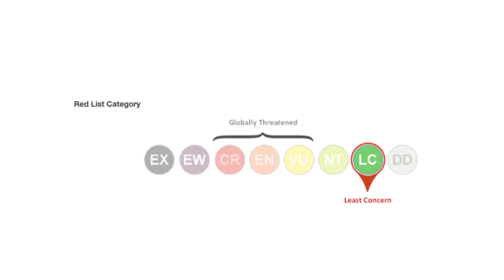Trochilidae Tuesday: Rivoli's Hummingbird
0:00 Start
0:50 HCNs Presents...
0:57 Today's Star
1:14 Geographic Range
1:21 Adult Female
1:35 Adult Male
1:49 Juvenile
2:03 Conservation Status
2:28 Credits
2:49 Final Video

Welcome back to Trochilidae Tuesday!​
This week, we're featuring a beautiful bird with a confusing name. First, it was called Rivoli's Hummingbird. Then in the mid-1980s, it became Magnificent Hummingbird. Now it's referred to as Rivoli's again?​
After taxonomic studies, in 2017, specialists split the northern subspecies (fulgens) and the southern subspecies (spectabilis) into two distinct species. The southern species, found in Costa Rica and Panama, is now known as Talamanca Hummingbird or Admirable Hummingbird. The northern species is again called Rivoli's Hummingbird and is the star of today's episode!​
Scientific Name: Eugenes fulgens​
Geographic Range: Rivoli's Hummingbird is found from the southwestern United States to northern Nicaragua.​
Unique Characteristics: This is the second-largest hummingbird species found in the United States, smaller than only the Blue-throated Mountain-gem!​
Interesting Behaviors: This large hummingbird often behaves with a gentle nature and is not thought to be as territorial as other species. It seemingly prefers to peacefully "trapline" feed by following a familiar route between patches of flowers. ​
Fun Fact: The oldest known Rivoli's Hummingbird was over 11 years old when it was recorded in Arizona!​
Conservation Status: Least Concern​
Special thanks to Macaulay Library at the Cornell Lab for partnering with us to provide these beautiful images of Rivoli's Hummingbird!​

¡Bienvenido de nuevo a “Trochilidae Tuesday!”

Esta semana, presentamos una hermosa ave con un nombre confuso. Primero, se llamó Colibrí de Rivoli. Luego, a mediados de la década de 1980, se convirtió en Colibrí Magnifico. Ahora se le conoce como el colibrí de Rivoli, ¿de nuevo?

Después de estudios taxonómicos, en 2017, los especialistas dividieron la subespecie del norte (fulgens) y la subespecie del sur (spectabilis) en dos especies distintas. La especie del sur, que se encuentra en Costa Rica y Panamá, ahora se conoce como Colibrí de Talamanca o Colibrí Admirable. ¡La especie del norte se llama nuevamente Colibrí de Rivoli y es la estrella del episodio de hoy!

Nombre científico: Eugenes fulgens
Rango geográfico: El colibrí de Rivoli se encuentra distribuido desde el suroeste de los Estados Unidos hasta el norte de Nicaragua.
Características únicas: Esta es la segunda especie de colibrí más grande que se encuentra en los Estados Unidos, pues es solo un poco más pequeña que el Colibrí de Garganta Azul.
Comportamientos interesantes: Este gran colibrí a menudo se comporta con una naturaleza amable y no se cree que sea tan territorial como otras especies de colibrí. Aparentemente prefiere alimentarse pacíficamente siguiendo una ruta familiar entre parches de flores.
Dato curioso: ¡El colibrí de Rivoli más longevo que se ha conocido, tenía más de 11 años cuando se lo registró en Arizona!
Estado de conservación: Preocupación menor

¡Un agradecimiento especial a "Macaulay Library de el Cornell Lab" por asociarse con nosotros por proporcionar estas hermosas imágenes de la Coqueta Adornada!